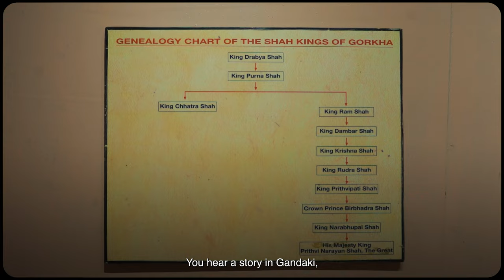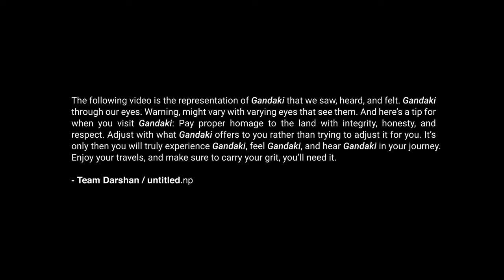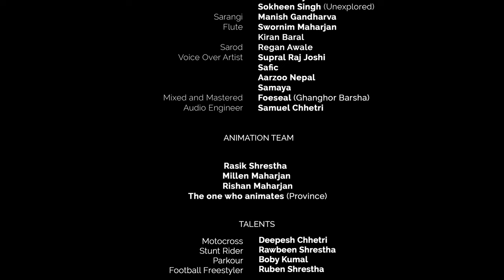Team Darshan - Province Video | गण्डकी प्रदेश | Imagine Nepal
If you think Team Darshan deserves * Imagine Nepal Tourism Ambassador * | Vote for the team

* Imagine Nepal Tourism Ambassador *

The winner will get the honor to make 7 Documentaries about Nepal.

And YOUR voting is important to make the deserving candidate win 🏆

The Team with the highest public vote per category will receive 10 Points and the one with the lowest will receive 4 Points.

Final Points = 70 % of Judge Point + 30 % of Public Voting

Any Team with any First Five Categorical wins will have “1 Batch of Honor”

While Any Team with any of  6th Category; Province Video holds or 7th/ Final Category
will have “2 Batch of Honor”

The team with the highest number of Batch of Honors wins the Title; of Imagine Nepal Tourism Ambassador.

Team Darshan:
Dir.Darshan Pokhrel (333)
Supral Raj Joshi: Voiceover Artist
Arzoo Nepal - executive Producer
Prashanna Bajracharya - creative producer
Sohil Subedi - associate producer
Sushil Sapkota - creative director
Shayuj Pokhrel - director of photography
Sishir Giri - BTS Cinematographer
Nikesh Karki - Music producer
Samuel Chhetri - audio engineer
Aatish Regmi - Drone
Oztec - FPV Drone

Judge: Bhusan Dahal
Host: Suraj Singh Thakuri

Content Strategist: Harish Chhetri
PR Manager: Ajeshna Shakya
Motion Graphic (Outsource): Ankeet Thapa
Production Manager: Saphal Baidya
Business Partnership Coordinator: Sneha Garg
Legal Advisor: Suraj Kunwar
Mix and Master: Sanjal B2 Bhandari
Asst. Director: Harish Chhetri

Written and Directed by: Prakash Karna
Chief Executive Producer: Suraj Singh Thakuri

Title Partner: Mahindra Rise | Agni Group
Powered By: Samsung Galaxy S22 Ultra
Travel Partners: Spark Car Rental
                             Community Home Stay Network
                             Yeti Airlines
                             Asap Car Rental
Tourism Partner: Nepal Tourism Board
Wardrobe Partner: LOGO Fashion
Cinema Partner: QFX Cinemas
Food Partner: Sasurali Restaurant
Entertainment partner: TIKTOK
Promotion Partners: LOD
                                     Routine of Nepal Banda
                                     Cinepati
                                     Trending Nepal
                                     Nepal Entertainment
                                     Everything About Nepal

Event Partner: Meraki Entertainment
Technology Partner: Genese
Voting Partner: eSewa
Exclusively on Kantipur HD

An Uptrendly and Kantipur Studios Production